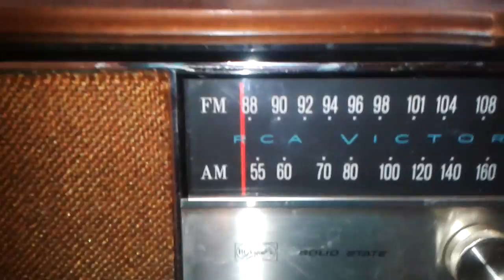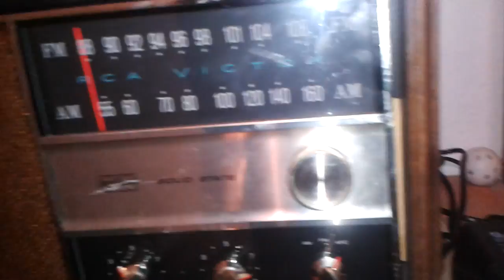Vintage RCA RJC49F (Fm afc mode)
Testing my late 60s RCA Radio